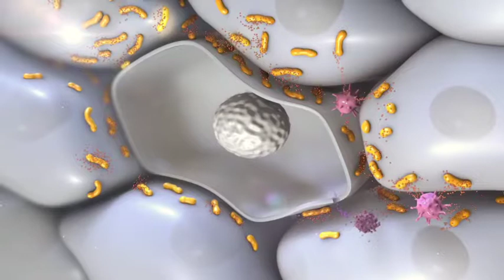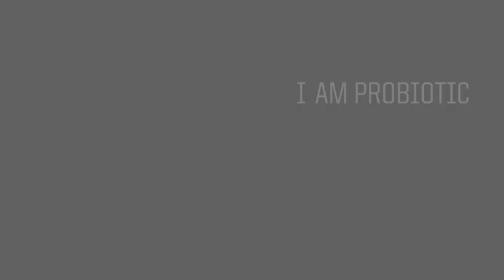Probiotics protect with AMP's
Your skin microbiome protects you from invading pathogens. This short clip shows how topical probiotics can stimulate skin cells to boost their defences as well as adding their own anti-microbial peptides to the mix.